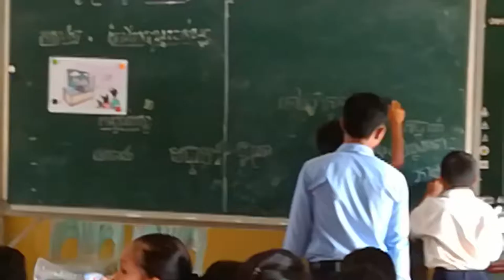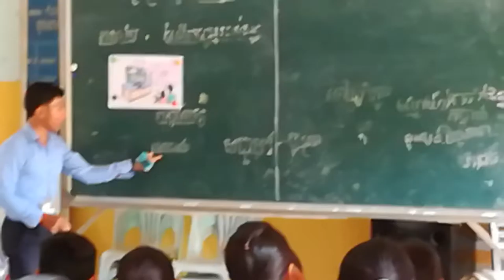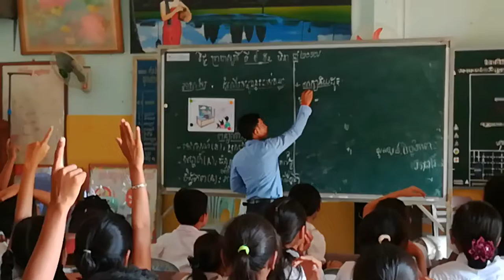របៀបបង្រៀនភាសាខ្មែរ 12 March 2017